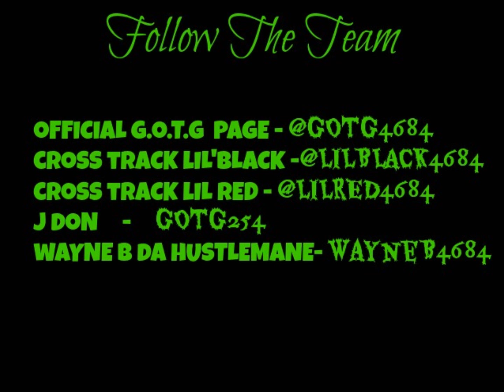Cross Track Lil'Black - Understand Me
Track Off Gone Off That Good.